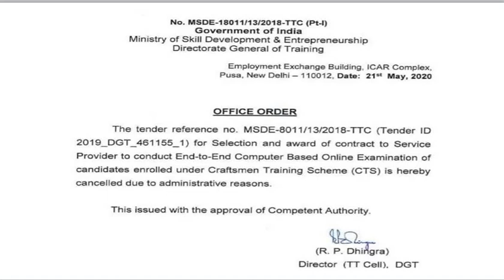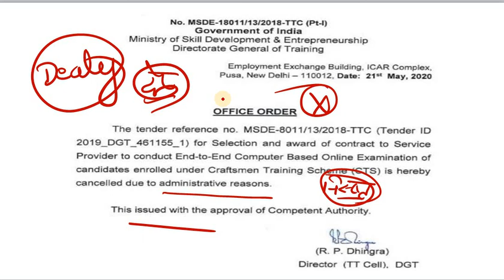ITI CBT EXAM NOTICE 21/05/2020 || ITI CBT EXAM LATEST NEWS || CBT EXAM KA TENDER CANCEL HUWA